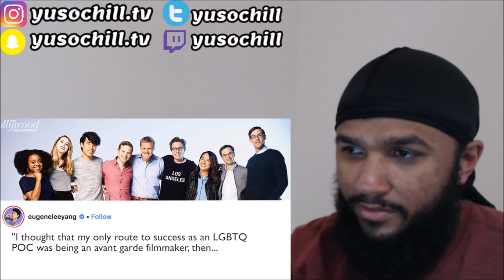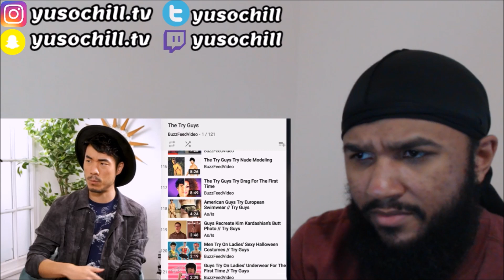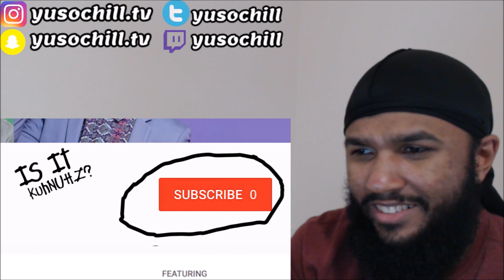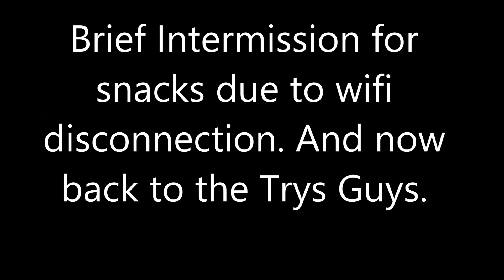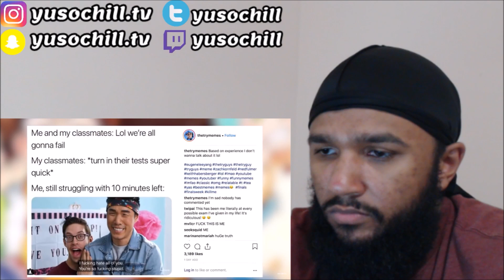The Try Guys - 2018 Rewind | Reaction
The Videos on my Channel consist of:
- Laughing
- Reactions
- ASMR

Laughing Helps